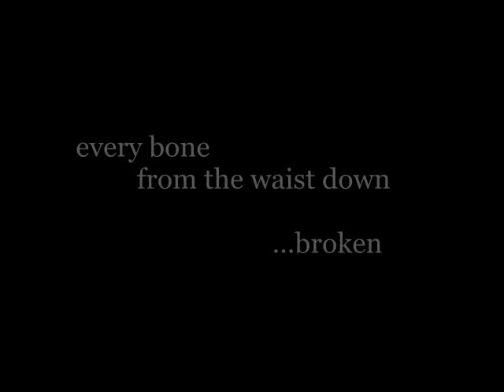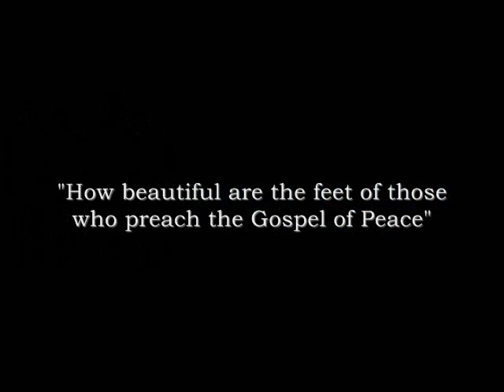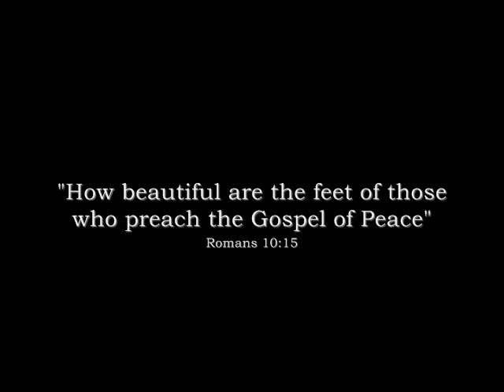We Will Stand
Emerging from a catastrophic car accident resulting in more than 80 operations, including the amputation of both legs, Gracie Rosenberger now steps onto the stages of the world to share the same hope that continues to sustain her.
Gracie saw the need for quality prosthetic limbs for her fellow amputees in developing countries, so she and her husband, Peter, founded the artificial limb outreach, Standing With Hope, Inc.  Through Standing With Hope, Gracie equips and trains local workers on building high quality prosthetic limbs for their own people all as an evangelical outreach.